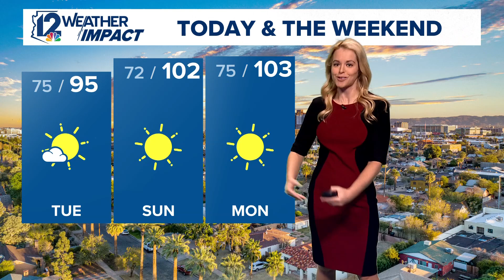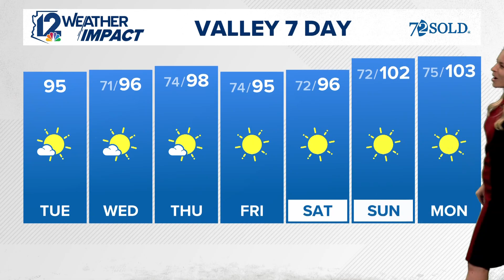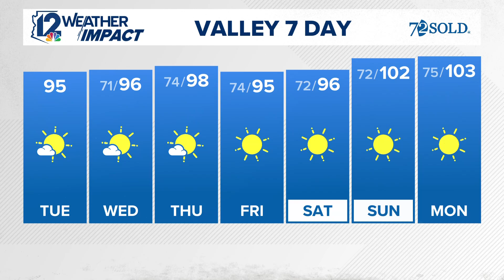Weather Impact Forecast 09_17_2024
12News Today in AZ
Meteorologist Lauren Rainson